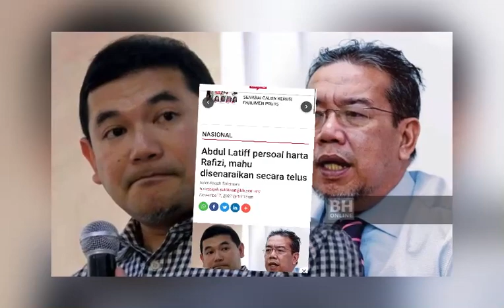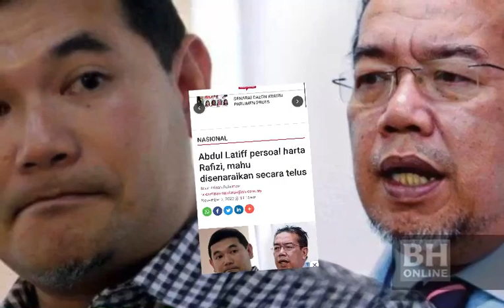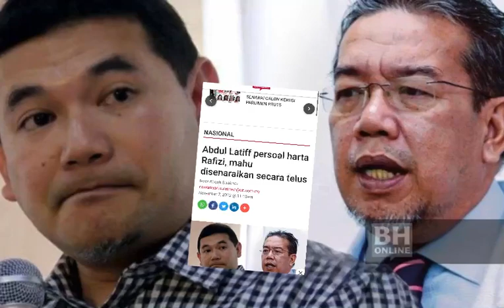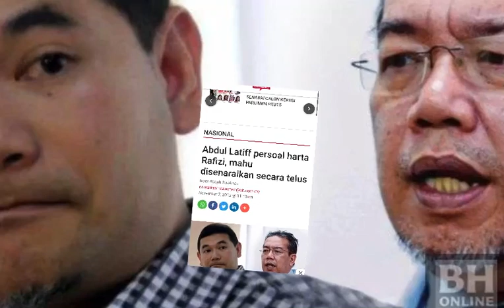Khairy Jamaluddin Tumpang Gembira Dengan Dukacita Rafizy Ramli ini‼️pru15